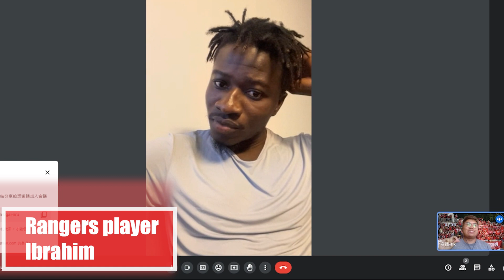Ibrahim: From Ghana to Japan -Football Beyond Victoria Harbour ep 1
In this episode, the BC Rangers' striker Ibrahim tells us about his story before coming to Hong Kong. He talks about he adapted the life in Japan and the football league in Japan.